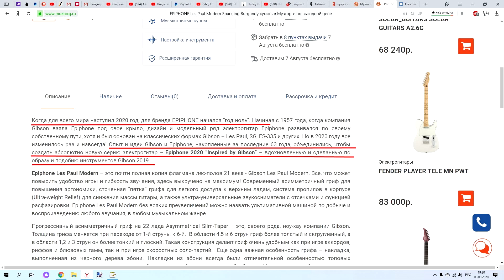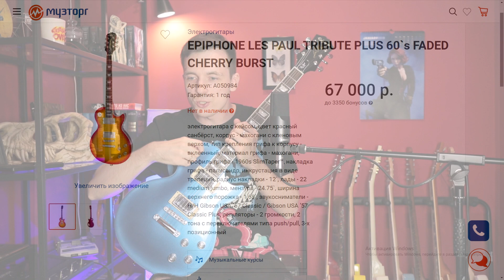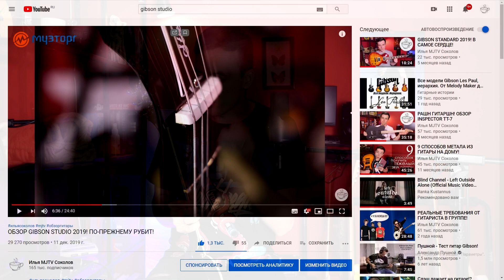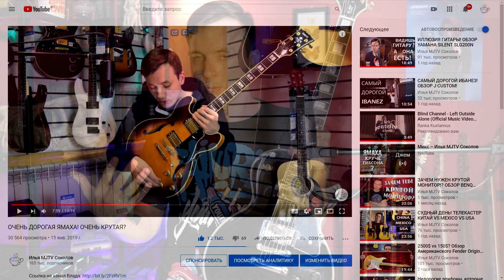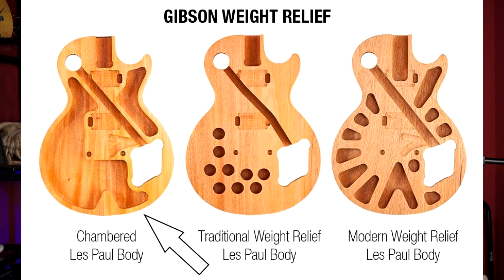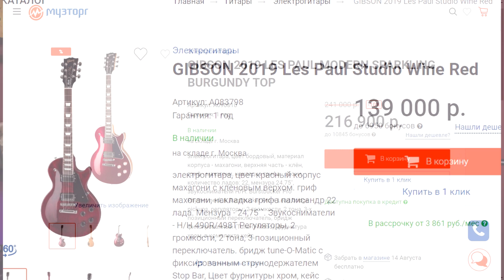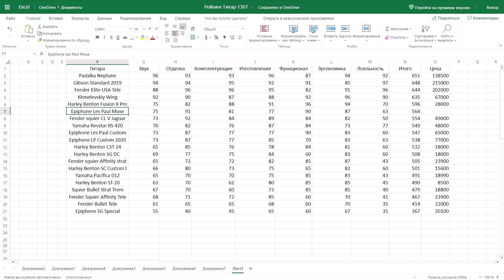EPIPHONE MUSE 2020! НОВЫЕ ЛУЧШЕ СТАРЫХ?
Поддержать мой канал напрямую:
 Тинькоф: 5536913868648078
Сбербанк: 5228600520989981